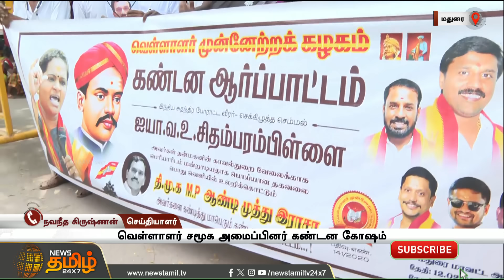எம்.பி ஆ.ராசாவின் பேச்சுக்கு கண்டனம்..உருவப்படத்தை எரித்த வெள்ளாளர் சமூக அமைப்பினர் | Madurai